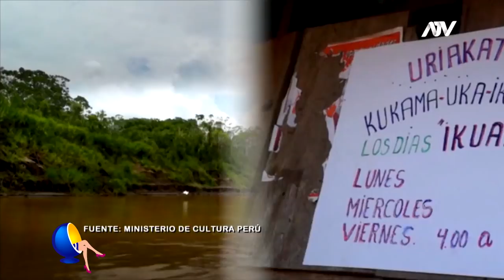WIÑAYPACHA: LA PRIMERA PELÍCULA PERUANA EN AYMARA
Ahora vamos a conocer porque “Wiñaypacha”, la primera película peruana grabada íntegramente en lengua aimara ha sido seleccionada como candidata de nuestro país a los premios Oscar y Goya que otorgan las Academias de las Artes y Ciencias Cinematográficas de los Estados Unidos y España. El drama dirigido por el joven cineasta puneño Oscar Catacora fue estrenado en abril de este año y narra la historia de una pareja de ancianos que viven solos a más de 5 mil metros  conservando su cultura y costumbres a pesar de la pobreza y el olvido del estado. Conozcamos más sobre este film nacional que trata de revalorar una lengua que se habla también en Bolivia, Argentina y Chile